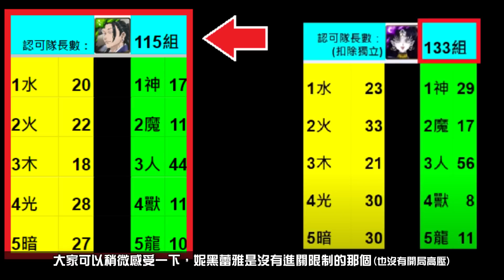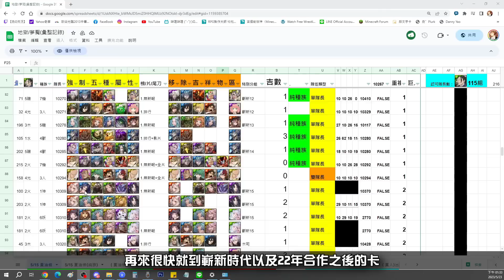一分鐘看神魔！合作夢魘也要限制進關了嗎？這樣才不會被扁太慘？木冰花竄起，開局附消的重要性！（神魔之塔x咒術迴戰）夏油傑夢魘級 暗中活躍的咒詛師